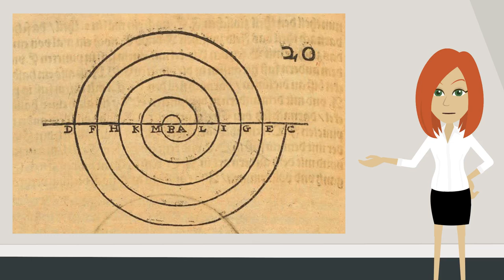Chronograph - Introduction video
Here's the introduction video for our new channel: Chronograph

The Moon Film team